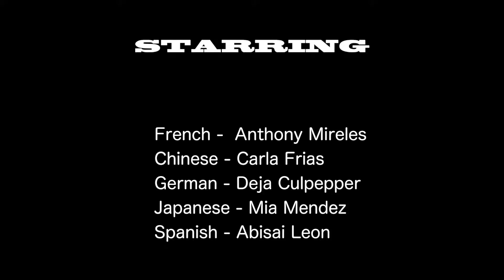Merry Christmas In 5 Languages - Anthony Mireles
My friends and I did a video on how to say "Merry Christmas" in our other languages we speak.